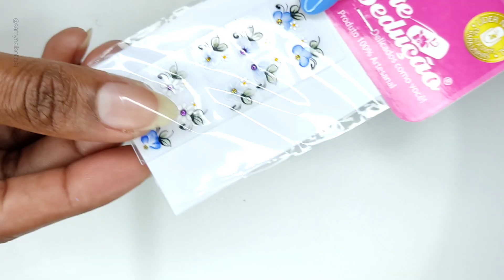Unhas Decoradas SIMPLES e FÁCEIS com adesivos artesanais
Aprenda a fazer essas unhas decoradas com adesivos artesanais fáceis